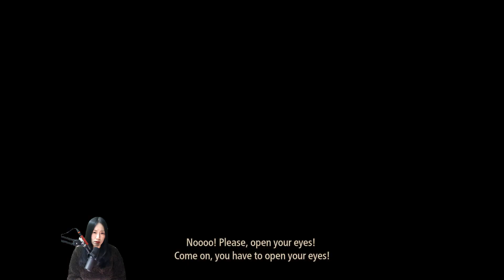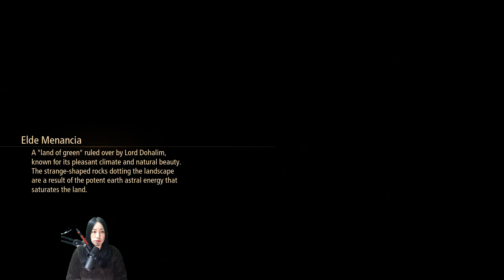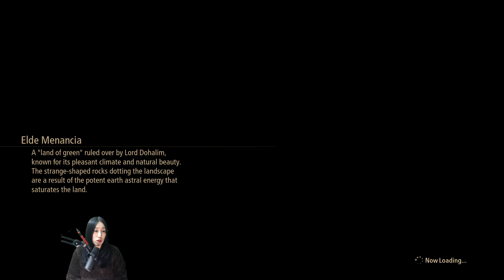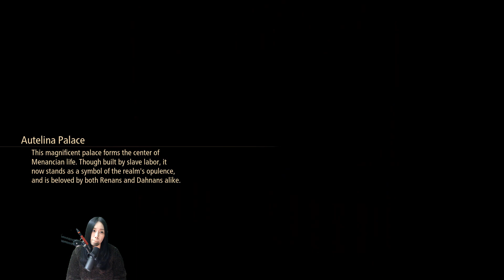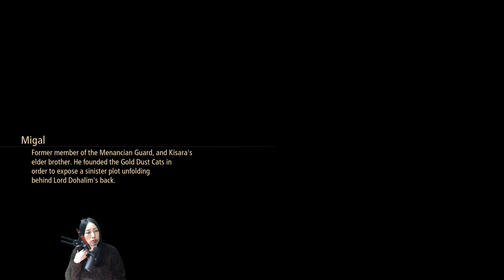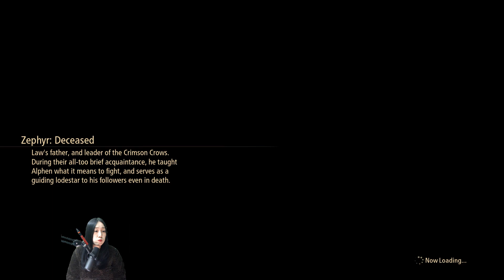TALES OF ARISE - Kelzalik's Uprising [Part 14] Lord Dohalim il Qaras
Kelzalik's Uprising [Part 14] Lord Dohalim il Qaras